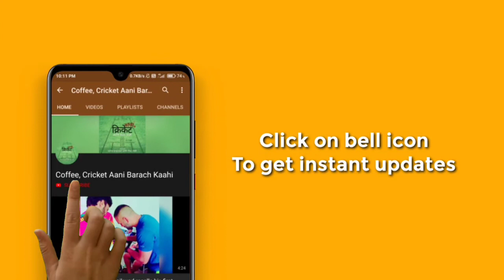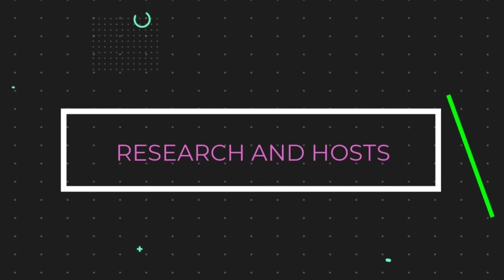Saaptahik CCBK: Will Ramesh Powar be second-time lucky with India Women?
What prompted change of guard while appointing India Women coach? Is WV Raman justified in feeling hard done by? Why did Bhuvneshwar Kumar go after "sources" in a news report? And why is Australian news media still going after the IPL entourage even after all of them having returned home?
का झाला भारतीय महिला क्रिकेट संघाच्या प्रशिक्षकपदी बदल? रमेश पोवारांची महिला संघाचा कोच म्हणून दुसरा कार्यकाळ फलदायी ठरेल? भुवनेश्वर कुमार 'सूत्रांच्या' मागे हात धुवून का लागला? आणि ऑस्ट्रेलियन IPL लवाजमा मायदेशी परतल्यावरही घरच्या माध्यमांच्या टीकेचे लक्ष्य का बनला आहे?